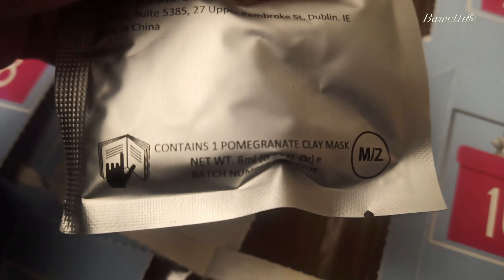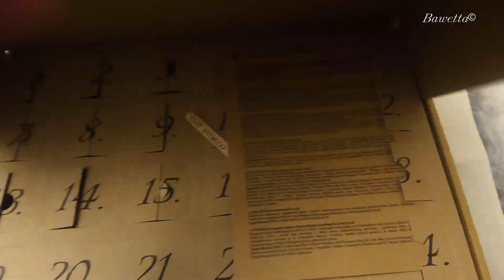Vlogmas 20/22. Otwieram kalendarze adwentowe Sylveco i SuperPharm.